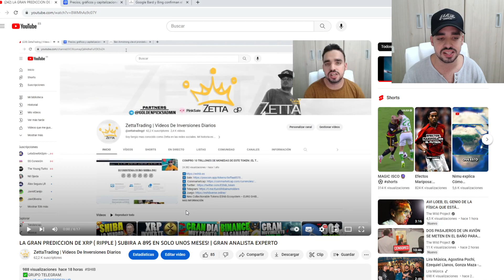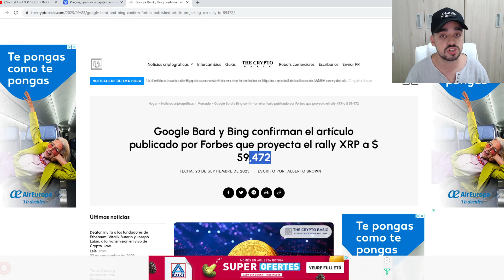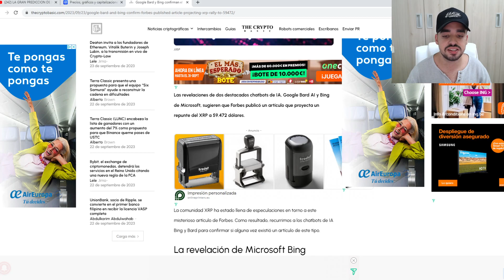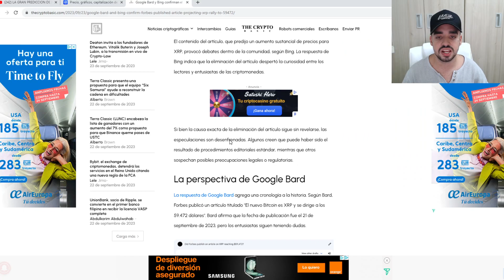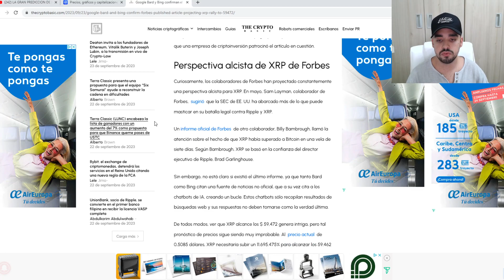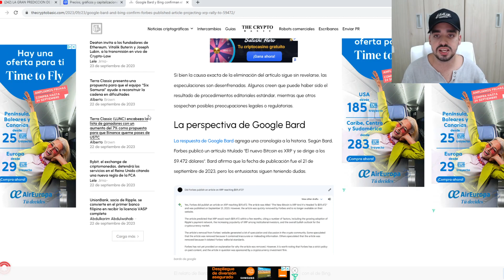XRP ( RIPPLE ) FORBES DICE QUE XRP SUBIRA A 59.472$ | GOOGLE Y BING ADMITEN ESTA GRAN NOTICIA!